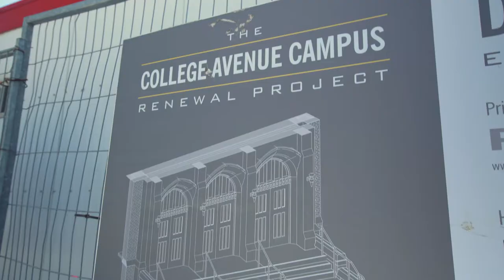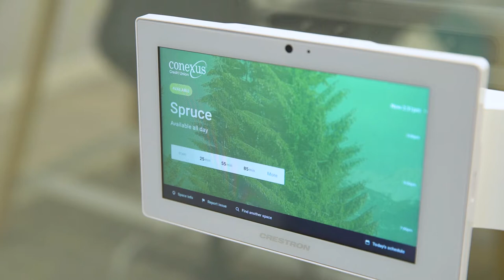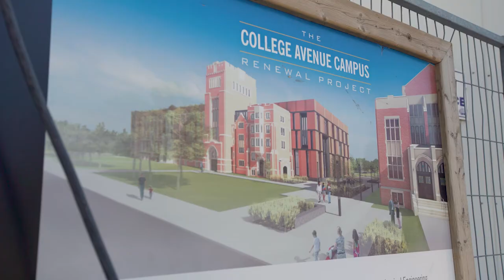2021 Conexus AGM Special Presentation: Conexus Building Communities Project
This video highlights our partnership with the University of Regina, and the completion of the Conexus Building Communities project with the culmination of our new head office building on College Avenue in Regina. This project is achieving the outcomes we aspired to accomplish such as our support to help save College Avenue’s historic buildings including the soon to be opening of Darke Hall, growth of the tech ecosystem through our business incubator, Cultivator, and Conexus Venture Capital Inc., and the evolution of how team Conexus works better to respond to how banking is evolving. ​